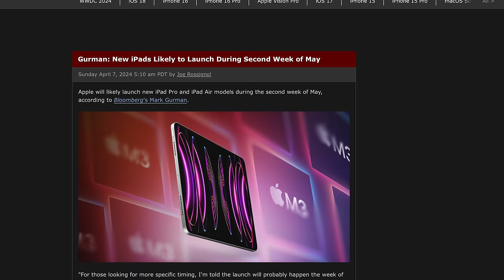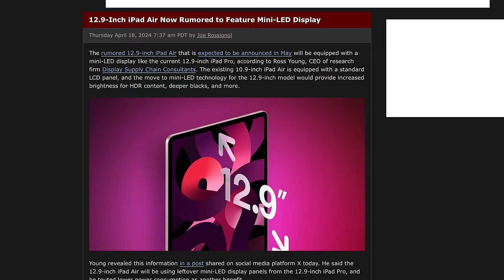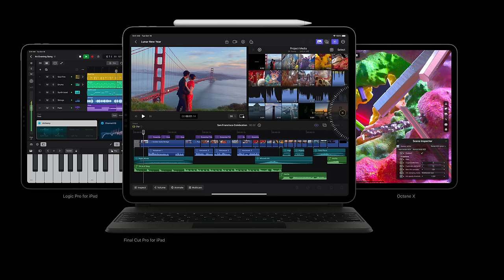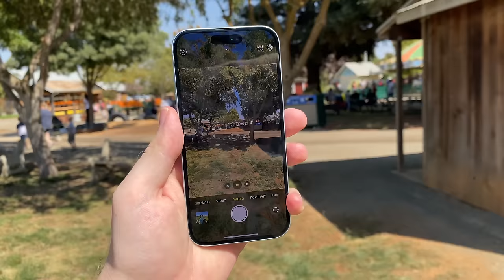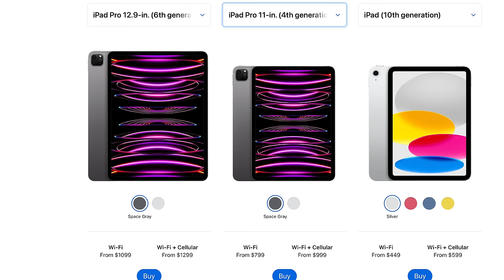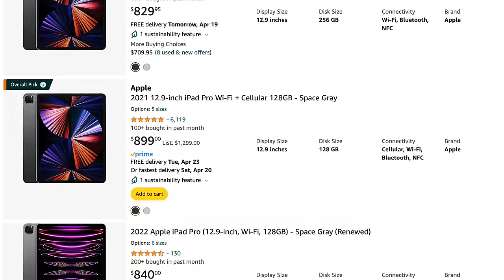iPad Air Is A DUMBER Refresh Than Expected!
0:00 Skit
1:22 Commentary